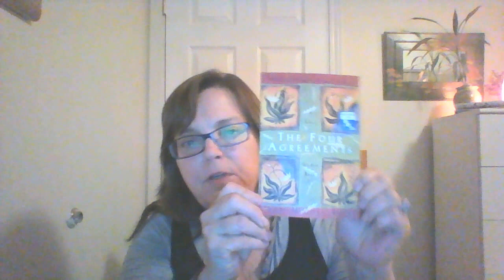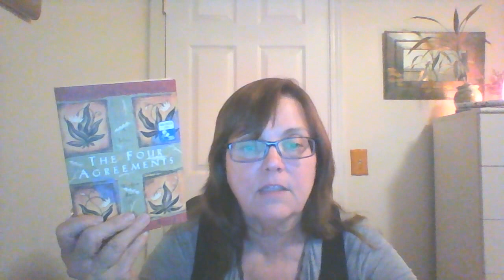Let's Raise Our Level of Self Love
The Four Agreements will help you calm down and be happy to be alive, even in today's challenging environment.

Time for us to raise our level of self expectations and to live with a higher level of integrity. We must learn to give more than we expect, we must do our best in every situation.

By the way, I didn't say my kids smashed the bread 3:55, I meant the store clerks smashing our bread...it seriously was an inconsideration and disregard for work ethics that impacted me and my two children.
Tune in to my radio show on UCY.TV, where it can also be watched on YouTube at UCYTV/aof:
Monday, Wednesday and Friday at 8 am - 9 am PST.
Show format:
Mondays:  Nuclear news and alerts, information on social engineering
Wednesdays: Interviews with activists, citizen journalists, scientists, whistleblowers and people of conscience.
Friday: Call in Fridays...that is your day to call in and voice your opinion about the events we discuss or anything else on your mind.

The Pacific Genocide is only the beginning.
We must take action now, all of us, to demand accountability and solutions.  We have no more time to waste.

Our world needs to hear the real information about true scientific evidence about the harm nuclear energy creates.

Please make a comment to the NRC that you want them to continue to use the Linear No Threshold Model over the Hormesis Model.  (Linear No Threshold Model adheres to the scientific data that there  is no real safe level of radiation and that even with so called "low dose" radiation, we recognize the harm caused by radiation at higher levels. The Hormesis Model adheres to the idea that allowing radiation into our environment unchecked and uncontrolled will help humans adjust to the ever increasing levels of radiation [caused by the nuclear industry]).

Love yourself. Love your children. Take action. Put your courage feet on. Raise your level of standards for yourself. Remember you are doing an excellent job at living. Be kind to yourself first. Refrain from saying negative things about yourself.

We are successful in saving our planet.